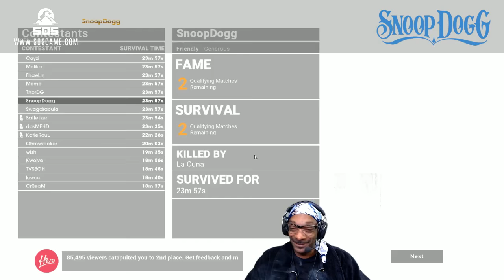Snoop Dogg "playing" SOS Game (Twitch Highlights, Funny Moments)